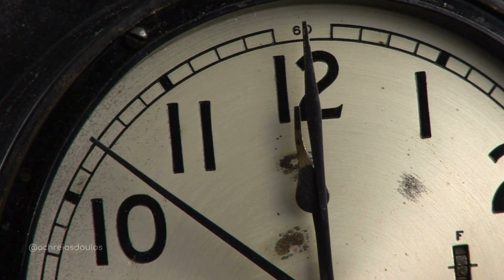Φοβερό όραμα του Αγίου Παϊσίου του αγιορείτου για τις εκτρώσεις!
_Να έχεις μια ευλογημένη ημέρα!_
~ ΑΔ

Από το βιβλίο «ΓΕΡΩΝ ΠΑΪΣΙΟΣ Ο ΑΓΙΟΡΕΙΤΗΣ - Ο ΑΣΥΡΜΑΤΙΣΤΗΣ ΤΟΥ ΣΤΡΑΤΟΥ ΚΑΙ ΤΟΥ ΘΕΟΥ», "Φοβερό Όραμα", Σελ. 52